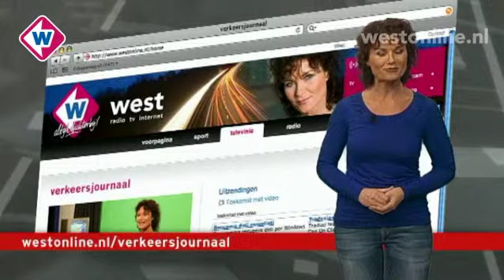Verkeersjournaal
Woensdag 19 oktober
Onderwerpen: N222 Veilingroute Westland, Dorpskade Wateringen, Omleiding bus 25 HTM Den Haag